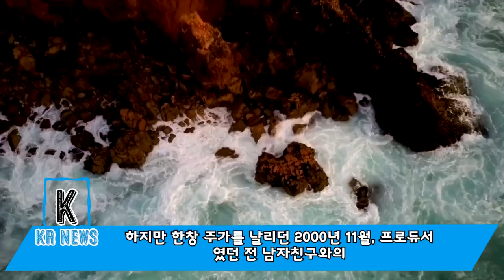백지영 과거 기억하지 않은 이야기! 백지영 어머니, 정석권 진면모 충격 흘려 "사위가 돈 항상 훔치고 집에서 우리 딸 앞에 딴 여자랑 데렸다"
안녕하세요! KR뉴스채널입니다!
매일매일 핫트 정보 빠르게 올려 드리겠습니다.
감사합니다!